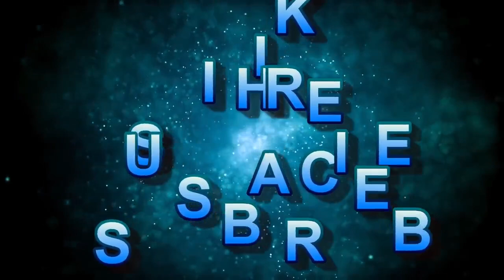ASPENDENTAL THROW BACK MY FIRST DENTIST VISIT IMPRESSION DAY 🙏🏽👍🏽🐺